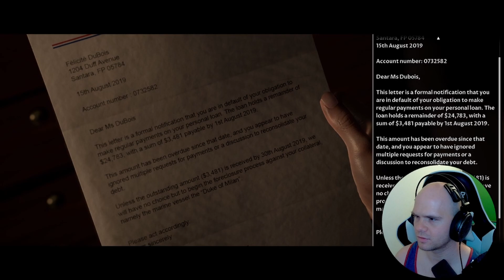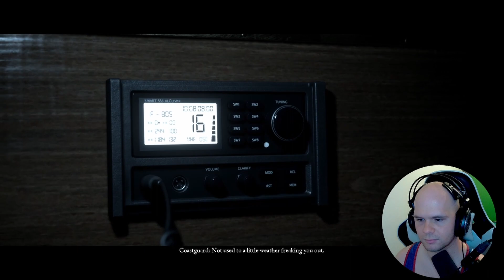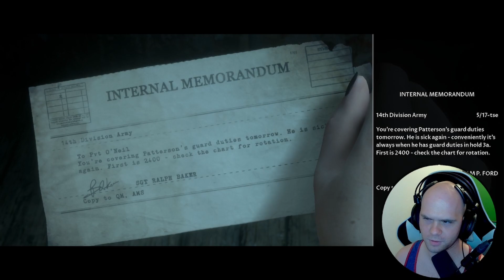GET OFF MY BOAT - Man of Medan (coop) - 2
So begins my binge of the Dark Picture games with my good friend Mikeespex!